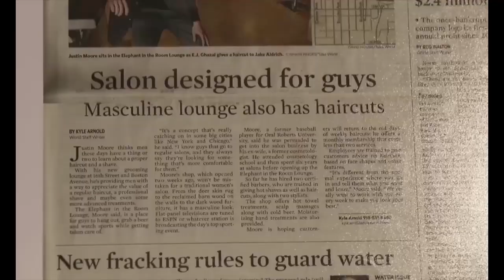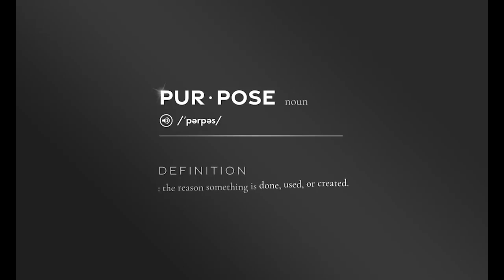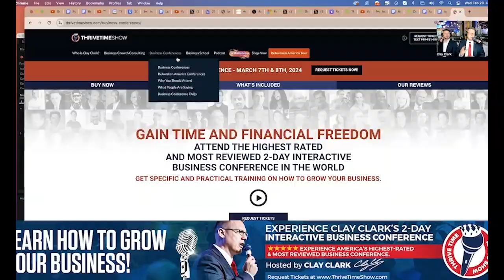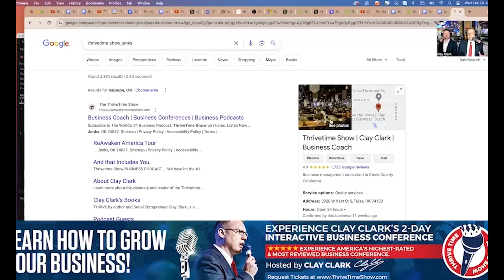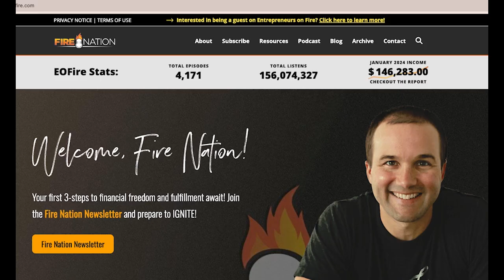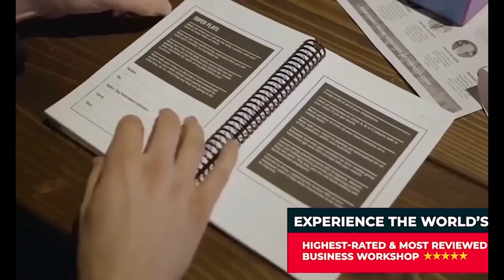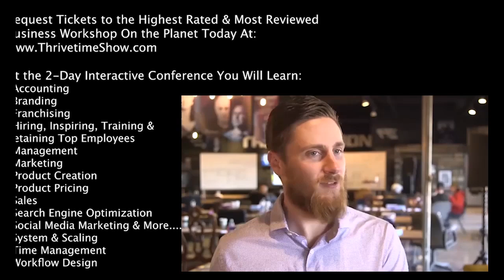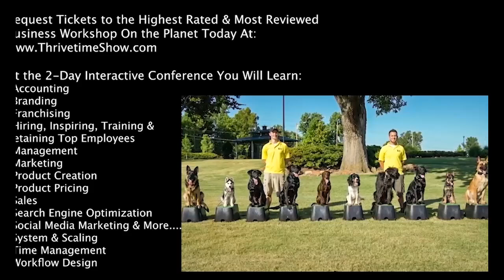Clay Clark | Business Coach | The American Dream is Possible if You're Not Watching TV 5 Hours A Day